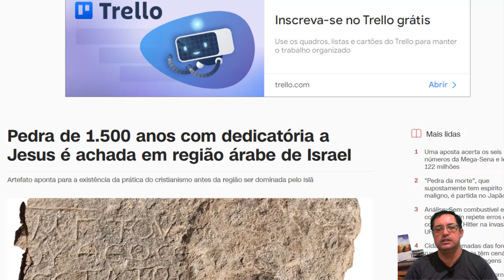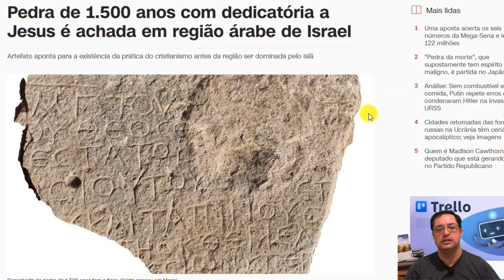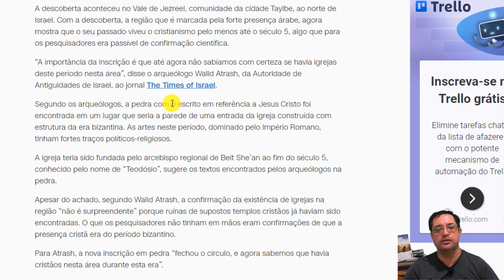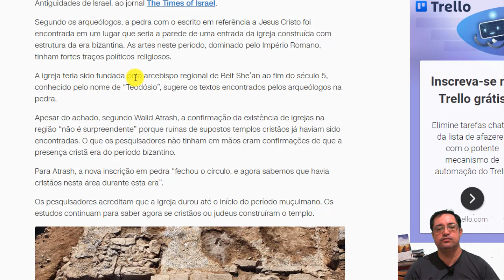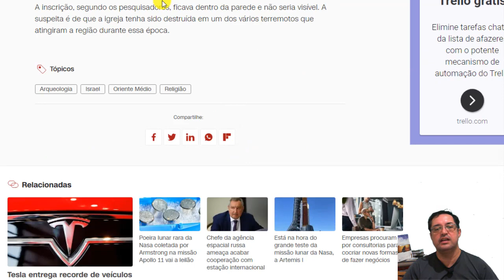Descoberta pedra com inscrição de Jesus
Uma pedra com a frase “Cristo nasceu de Maria” levou arqueólogos a confirmarem a existência de igrejas cristãs em assentamentos primitivos árabes há pelo menos 1.500 anos, em Israel.

O artefato, anunciado nesta semana por pesquisadores do Instituto de Antiguidade de Israel, aponta evidências de templos antes do advento do Islã e ainda sugere que permaneceram em atividade no período muçulmano.

Facebook.com/logosapologetica